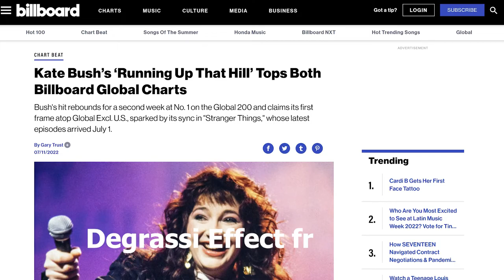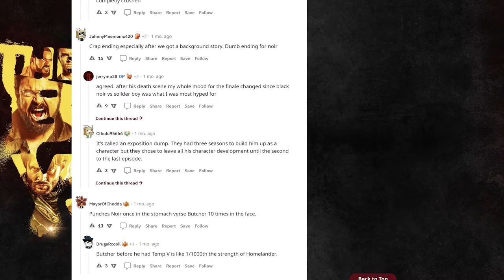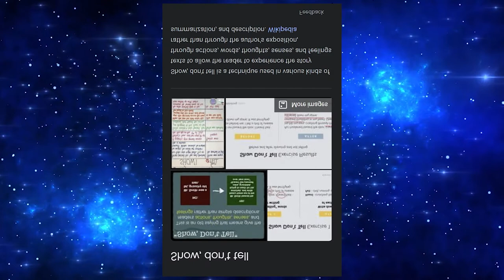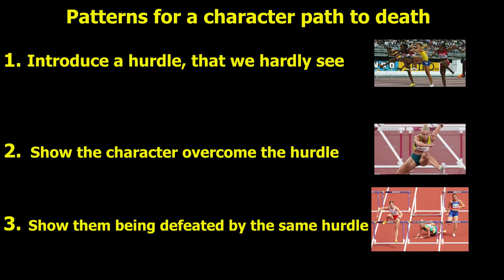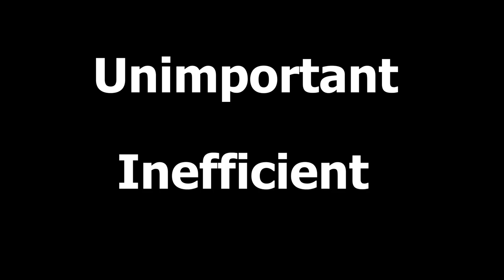Eddie Munson & Black Noir: How (Not) To Kill Characters & How to ft One Piece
Eddie Munson and Black Noir deserved better.

Stranger things bad. The Boys bad. why Stranger things bad. Why the Boys bad. Stranger things essay. the boys essay.  why One Piece good  Homelander and Black Noir. Stranger things characters. Eddie munson stranger things character. The boys character. One Piece. Ace and Luffy. One piece essay. Marine ford Arc, Wano, Mihawk. Akainu. Togashi Oda is a genius